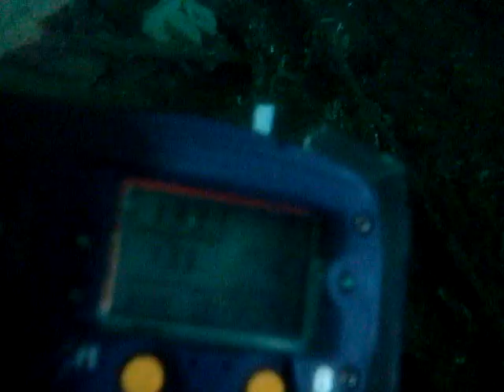2010-07-18 002 Video Diving the Princess Sophia - Boilers to Stern.MPG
The wreck of the Princess Sophia is the Pacific Northwest's worst marine disaster.  All lives were lost, with the exception of one dog.  This video isn't that great as was taken with a little point and shoot camera using ambient light.  One of the things that happens in our waters with auto focus, is that there is a lot of stuff in the water, and it's hard for the auto focus to know what to focus on!

The down line is tied in next to the boilers.  This video is from the downline to the stern.